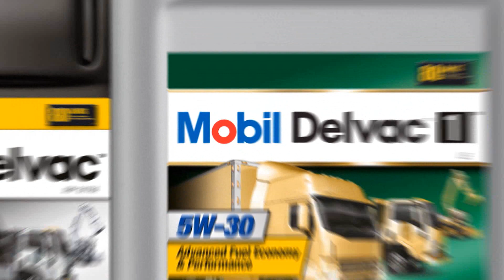Exame toxicológico e veículos que precisam da AET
Neste domingo entenda como fica a obrigatoriedade do exame toxicológico a partir de 12 de abril, quando as mudanças no Código de Trânsito Brasileiro entram em vigor. Veja também quais são os veículos que precisam da AET - Autorização Especial de Transporte para trafegar.